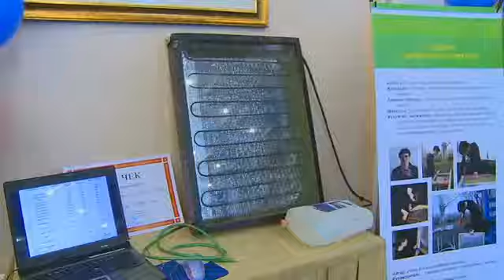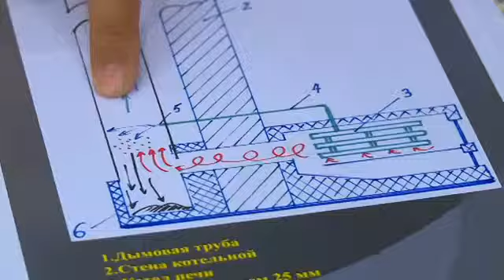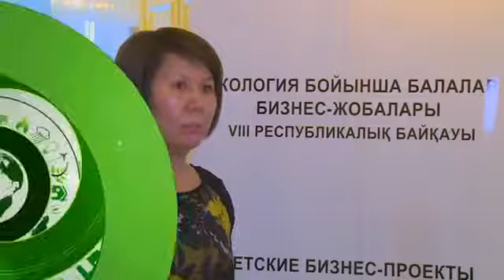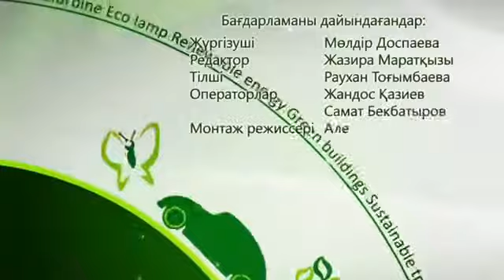«Жасыл экономика» Бір темір тұлпар үшін 100 литр су